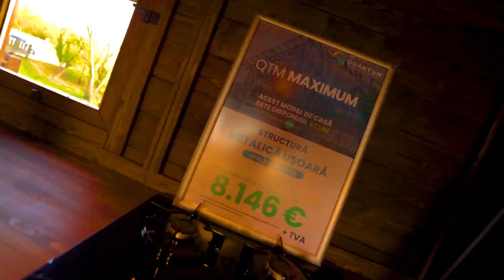Casa modulara QTM Maximum - disponibila in showroomul din Comuna Berceni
✅ Divizia noastra de case modulare Quantum Premium Modules Group a inaugurat de curand cel mai mare showroom de case modulare din Europa, in Comuna Berceni, Judetul Ilfov.
✅ Showroomul il puteti vizita de Luni pana Vineri intre orele: 10:00-18:00, iar Sambata intre orele 10:00-16:00, unde sunt expuse diferite modele de case modulare, constructii inedite, cabane de vacanta, case A frame, containere cu diferite functiuni, case pe roti sau chiar module complexe ce pot fi folosite ca si resedinta permanenta.

___𝘊𝘶 𝘥𝘳𝘢𝘨, 𝘦𝘤𝘩𝘪𝘱𝘢 𝘘𝘶𝘢𝘯𝘵𝘶𝘮 𝘔𝘰𝘥𝘶𝘭𝘦𝘴 𝘗𝘳𝘦𝘮𝘪𝘶𝘮 𝘔𝘰𝘥𝘶𝘭𝘢𝘳 𝘉𝘶𝘪𝘭𝘥𝘪𝘯𝘨 𝘚𝘺𝘴𝘵𝘦𝘮___